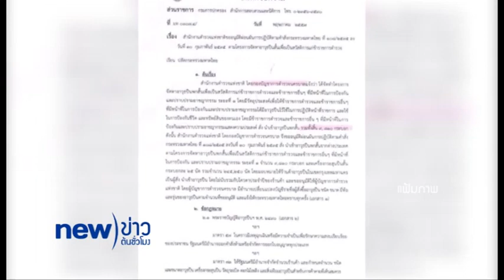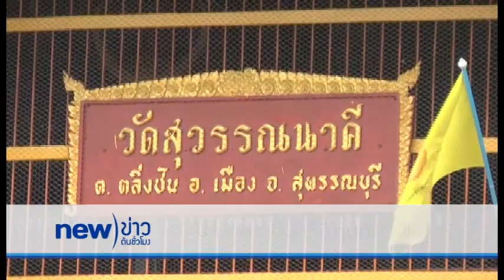จับพิรุธมหาดไทยจัดซื้อปืนทิ้งทวน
ทีมข่าวนิวทีวี พบพิรุธกรณีอดีตรัฐมนตรีว่าการกระทรวงมหาดไทย เซ็นคำสั่งอนุมัติจัดซื้อปืน 4 โครงการ รวมจำนวนปืนกว่า 4.6 หมื่นกระบอก ก่อนถูกคณะรักษาความสงบแห่งชาติ ยึดอำนาจ